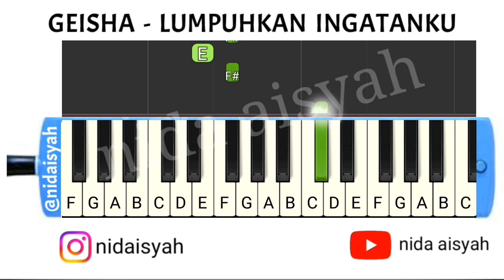NOT ANGKA PIANIKA LUMPUHKAN INGATANKU GEISHA | TUTORIAL PIANIKA LUMPUHKANLAH INGATANKU HAPUSKAN